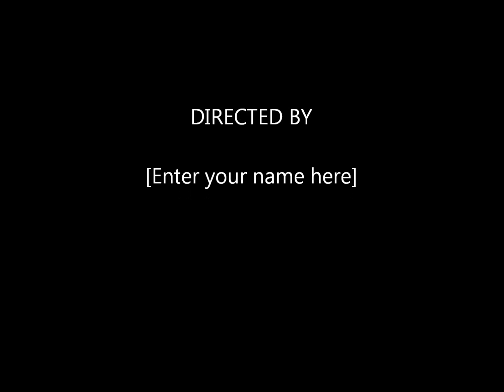Holly-What Yo Name Iz Rmx W/ Kirko Bangz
Rmx 2 Da Smash By Kirko Bangz!! Listen Now!!

 "munchies N Tattoos" Commn Soon!!!  "Fuxx'n Wit Loose Commn SoonR !!